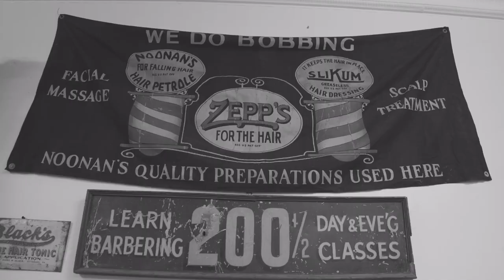Rough Night? Visit your local barbershop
A wink to the past when barbers would fix your black eye after a rough night at the bar and cure your hangover with a scalp massage and tonic concoction!

Visit Reeds Barber Shop & Shave Parlor in Green Lane, PA for an authentic barbershop experience!